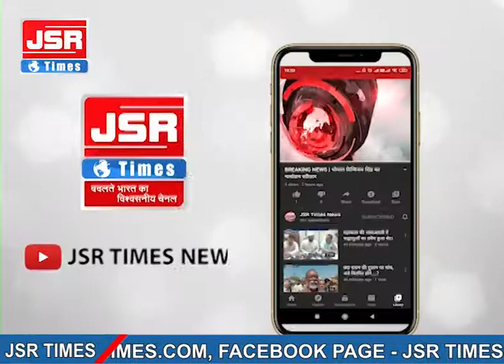आज ही के दिन होते हैं महाकाल मंदिर स्थित नागचंद्रेश्वर महाराज के दर्शन।